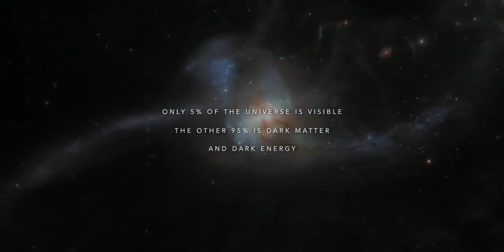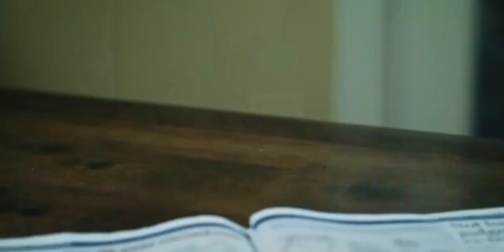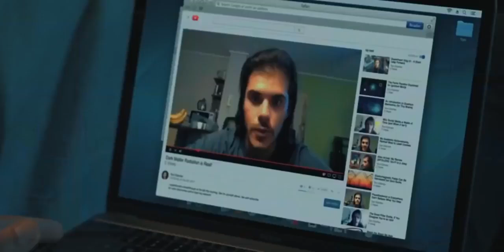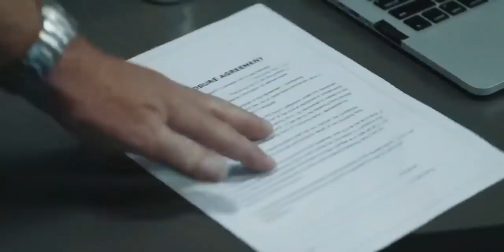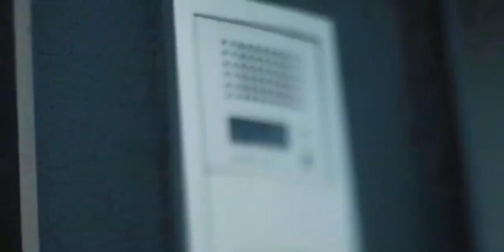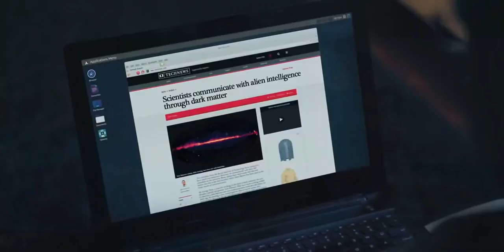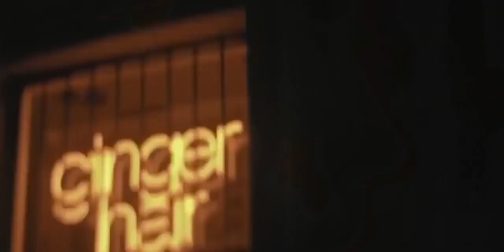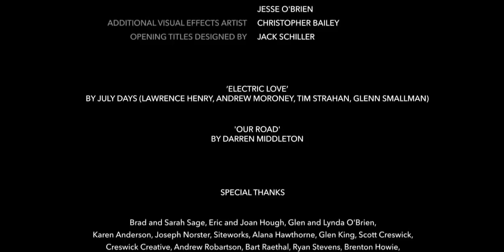Fantasy action movie Best Sci Fi Movie 2021 Full Movie English Sci Fi Movie 2021 Movie 21